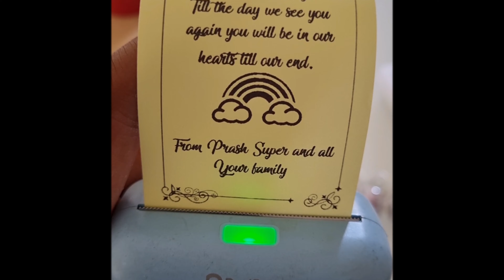Rosemary Hunt treasured love R.I.P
Music from Uppbeat (free for Creators!)